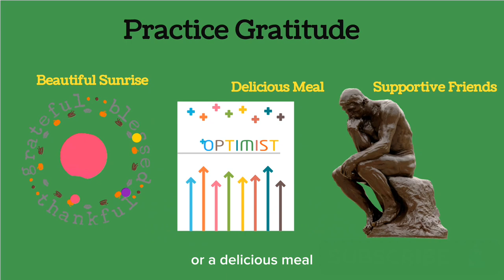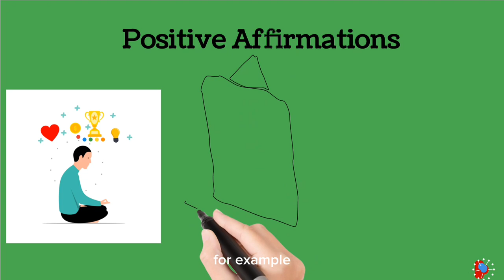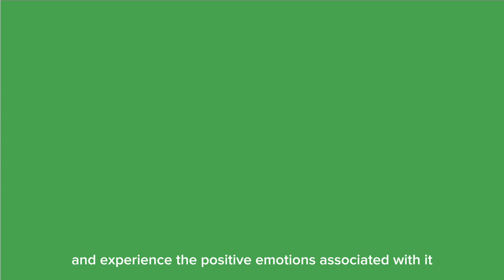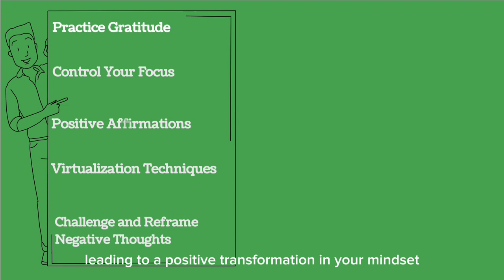How to Discipline Your Mind to Fix Your Thoughts by Tony Robbins.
Unlock the power of your mind with Tony Robbins in this transformative video: "5 Proven Ways to Discipline Your Mind to Fix Your Thoughts." Discover practical strategies for mastering your mindset, achieving lasting positive change, and unlocking your full potential. Dive into the world of personal growth with expert insights on mind discipline, positive thinking, and resilience.